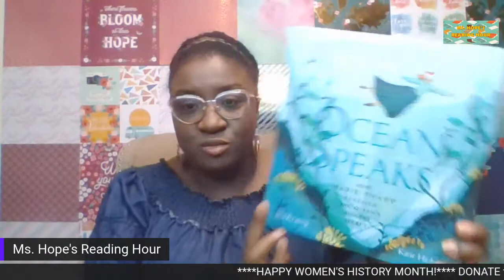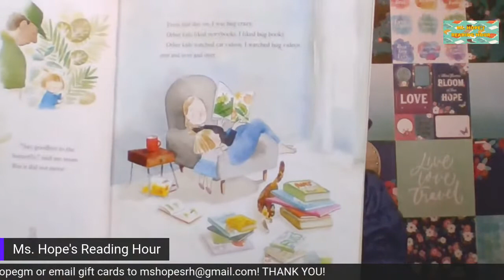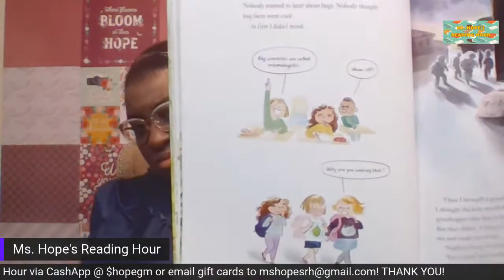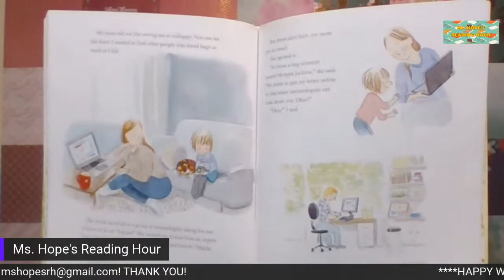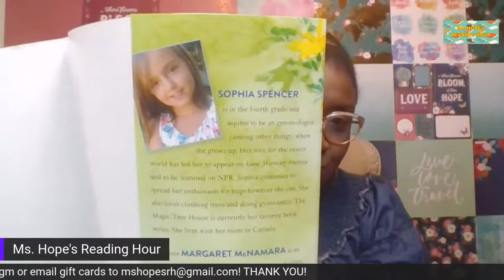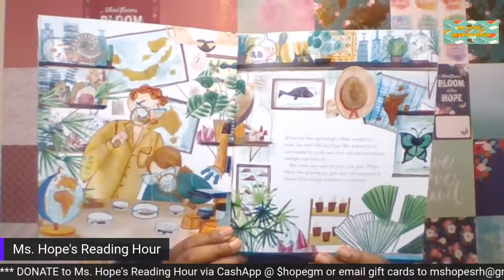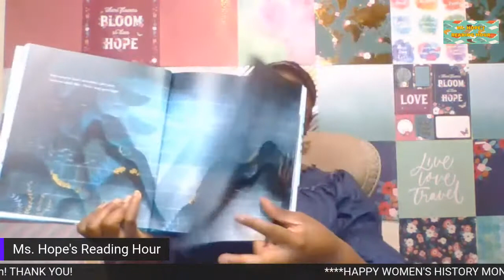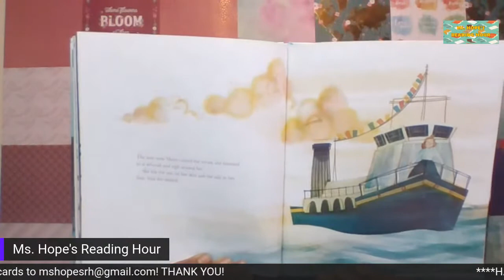Girls find science with bugs and the beach!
Fabulous FRI-YAY to you all! As we continue with Women's History Month,  we will read about how girl finds science in the study of bugs and how a woman uses science to explore the ocean!

We will also read about what new things Patina discovers in her new life and new event at track practice! See you all at 6pm!